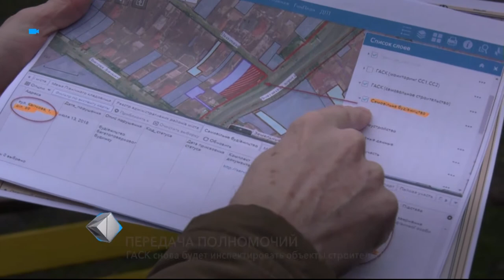Передача полномочий: ГАСК снова будет инспектировать объекты строительства